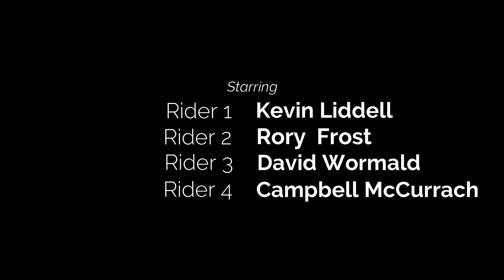Lesotho Tour 2020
Five day adventure biking trip in and around Lesotho. Five friends, five bikes..good times.